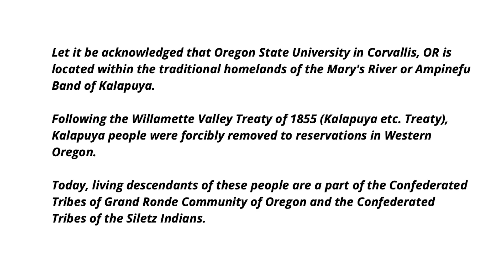Making Waves Season 2 Finale: Reunion!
We've made it to our last episode of season 2! To make the episode extra special, we have invited our very own Season 1 hosts and guests Audrey, Sophia, Erica, and Abby! Catch up with them and listen through the advice of quarantine and post grad life!

Here at Making Waves we illuminate the experiences of Asian & Pacific Islanders here at Oregon State University. We facilitate dialogue surrounding culture and diversity and hope to dive into some of the complexities of the Asian & Pacific Islander experience. Whether this be pop culture, social identity, multiculturalism, or anything among many of the topics we hope to cover, we hope that you can resonate with our stories, as well as expose yourself to some new ideas and perspectives.

Hosted by Dianna, Andreea, Andi, and Jonathan, this podcast is a collaborative project between Asian & Pacific Cultural Center - Oregon State University, and KVBR FM.